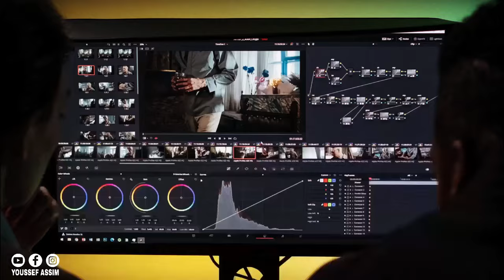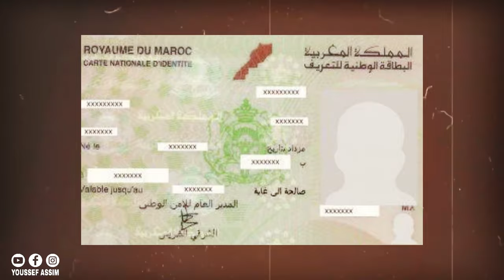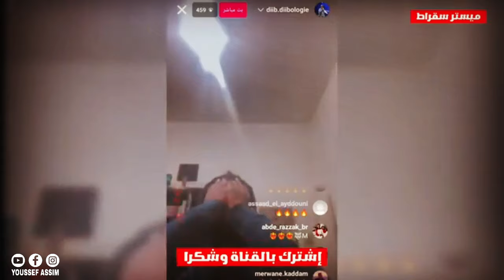TRACK LISTE RAP MAGHRBI🇲🇦 - لائحة راب 🔥المغربي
TRACK LIST RAP MAGHRBI - راب محكوم

ELGRANDE TOTO